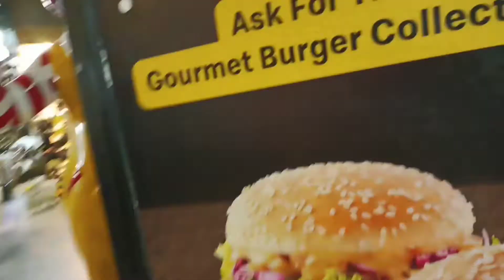Birthday Special Vlog 🎉 || Family Ritual😀|| Mac'Donald ||Causeway